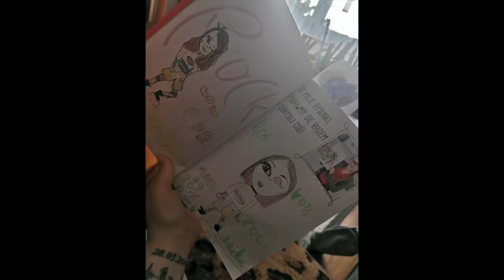TATA ZBUNTOWANY NASTOLATEK i LODY EKIPY